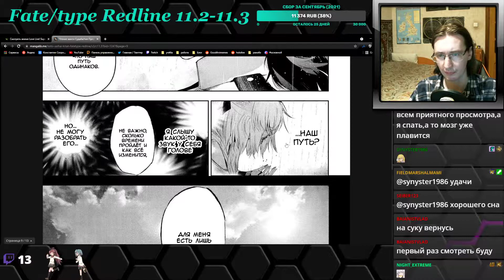Fate/Type Redline 11.2-11.3 главы - реакция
Читаем мангу Fate/Type Redline.